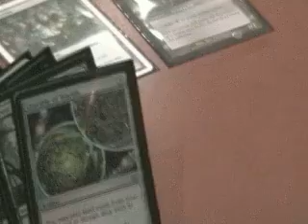WGC Dice Bug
A Bug made for a fictitious channel called the WGC. Produced for a class at Pittsburgh Technical Institute.